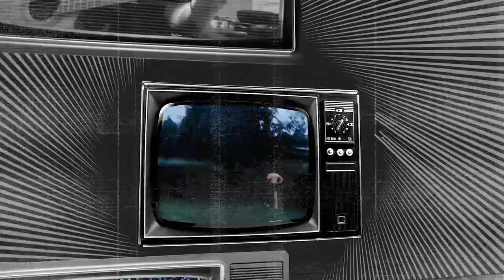Auricle Acoustic (new recording) Re-edited to Subjekt Haakonsen Snowboard Movie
“When I was growing up I wanted to be a professional snowboarder, I remember literally obsessing over it… And out of all the riders I idolized there are only a few that truly transcended my generation.  One of them, is none other than the ever-timeless Terje Haakonsen, who in my opinion is still just as influential today when he wants to be.  He’s no-nonsense, progressive and outspoken in a class all his own.  Fast forward a few years and a couple of injuries later I accepted that I wasn’t going to be the next Terje and that I should pursue my other passion, which was playing music in a band called @theline.  By 1994 I was writing and recording music and about to release our first album on the label I co-founded with volcom.  Then in 1996 my two passions collided in the most epic way when iconic filmmaker Dave Seaone @cinemaseoane (@treckert @woolair too) tapped a song called ‘Auricle’ for what would later be a cult-classic documenting the life and times of a sprocking cat called ‘Subjekt Haakonsen’.  We were over the moon and so stoked to be a part of that film.  It was monumental as far as I was concerned and still to this day it’s one of my favorite movies.   Fast forward again to present day and I’m still playing in theLINE, writing, recording, performing…then Covid-19 hit and I found myself in quarantine dreaming of snowboarding and music.  With stayhome orders in place theLINE started doing some virtual jams.  We always wanted to do an acoustic version of ‘Auricle’ and wouldn’t you know it…we do one while sheltering in place!!  We shared it with @sethhuot (a 🏂legend in his own right) and @mynameismikeaho they had the idea to bust out this edit which is the original part of the film set to this new acoustic live recording/video.  We truly hope you enjoy it and THANK YOU @chocorompe for your incredible influence on me personally and snowboarding as a whole.”